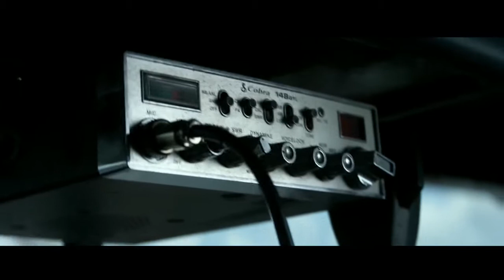Used cars renew for free